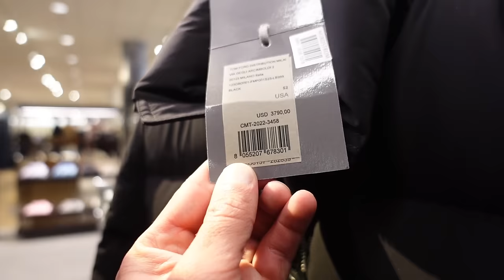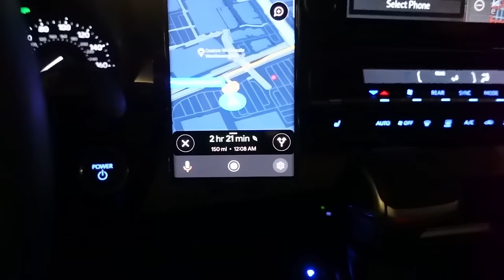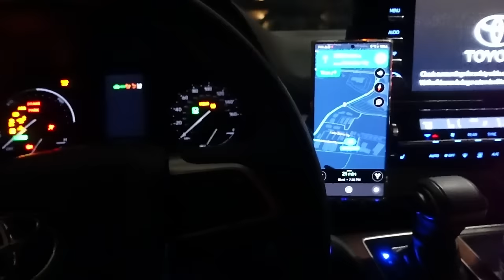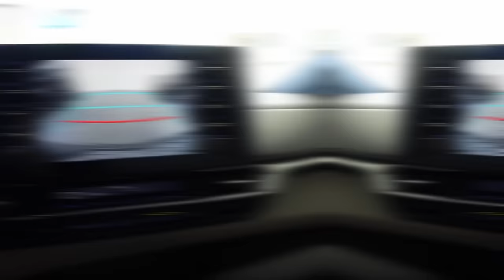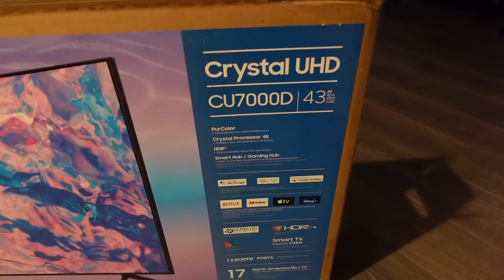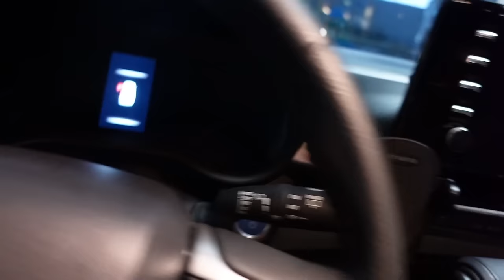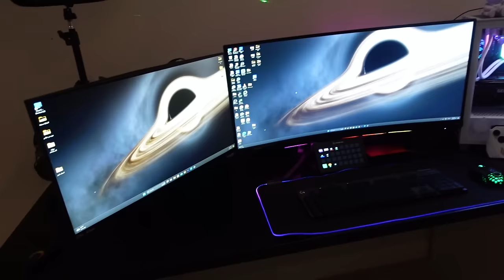اسبوع من حياتي في امريكا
igshid=MzRlODBiNWFlZA==

فيديوهات تفوتك

استخدم الكود لتسجيل في برنامج اوبر واحصل على 1320$
اوبر

فيديوهات اوبر حاصلة على جائزة أوسكار

ولاية كاليفورنيا
كاليفورنيا
سان دييغو
الكاهون
مدينة الكاهون
مدينة سان دييغو
جعفر فلوك
فادي طيارة
اوبر
اوبر امريكا

California